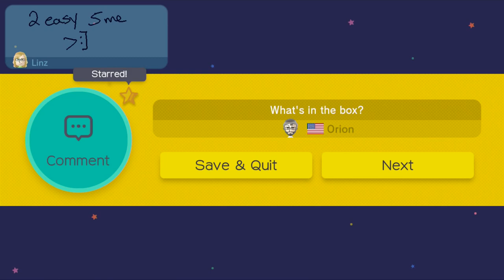Super Mario Maker: Playing User Levels! - PART 1 - Alternate Buttons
Super Mario Maker came out not too long ago and we wanted to play this brilliant game for you guys! Enjoy!

Wanna keep up to date on what we're up to?